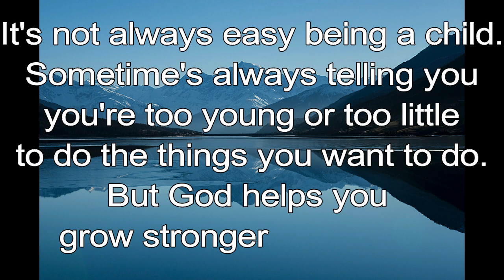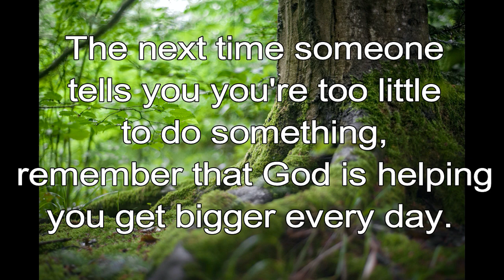365 CHRISTIAN MEDITATION 💙 BIBLE DEVOTION | MAY 13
Christian Meditation 💙 Isaiah 41:10 ICB
Don’t be afraid, because I am your God. I will make you strong and will help you.